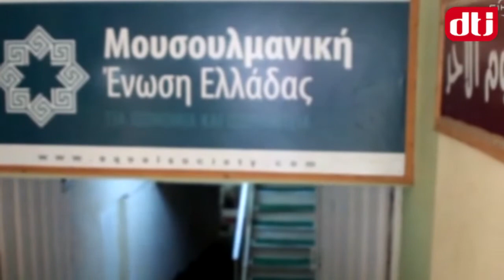Weltweite Trauer um Soma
Nicht nur in Soma war die Trauer in den letzten Tagen groß. In aller Welt wurden Schweigeminuten eingelegt, in verschiedenen Ländern gedachten die Menschen mit Totengebeten.

Bergwerk explodiert in der Türkei Manisa maden Ocağında patlama 20 ölü 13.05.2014 Manisada patlama ölü yarali Maden ocağında patlama Manisa'nın Soma ilçesinde maden ocağında trafo patlaması sonucu yangın meydana geldi. 200-300 işçi mahsur kalırken hastaneye kaldırılan20 işçi öldü. Manisa'nın Soma ilçesinde, özel sektöre ait bir maden ocağında meydana gelen patlamada bir kişi yaralandı. İşte madendeki korkunç patlama! Türkei Deutschland Istanbul Erdogan Minenunglück in der Türkei - 20 Tote, 300 vermisste Kumpels (NTV Türk) Tote und Verletzte bei Bergwerksunglück in der Türke Grubenunglück in der Türkei manisa soma Manisa Soma Darkale Maden Ocağı Patlaması : (157 Ölü) KaderDeğilİsCinayeti Manisa Soma'da gerçekleşen maden kazası Manisanın Soma ilçesinde bulunan özel sektöre ait bir kömür madeninde çıkan yangında çok sayıda işçinin dumandan etkilendiği belirtildi. Yüzlerce işçi mahsur, ölü sayısının.